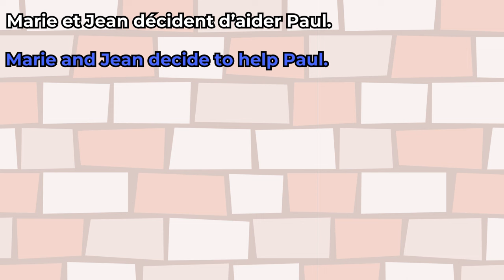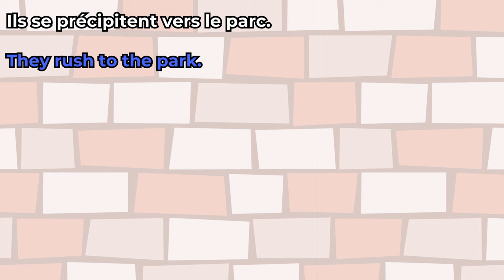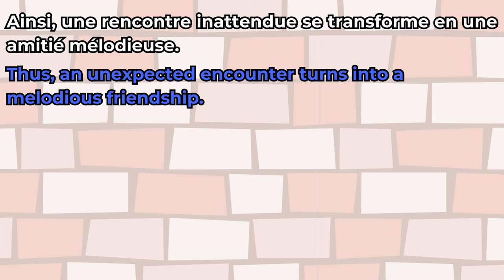French Short Stories for Beginners - The New Neighbor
Dive into the captivating world of French language and culture with our latest French short story, "Le Nouveau Voisin"! 🇫🇷 Join us on this linguistic adventure as we explore the intriguing tale of neighbors meeting for the first time. Improve your French language skills while enjoying a delightful narrative. Whether you're a beginner or looking to enhance your language proficiency, this video is perfect for you. Learn, practice, and immerse yourself in the beauty of the French language.

►MY BOOK